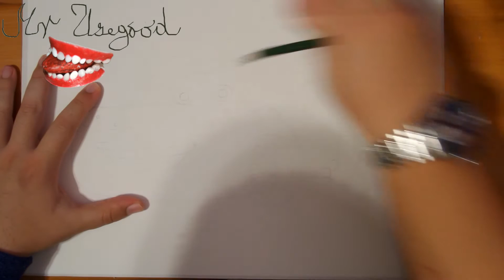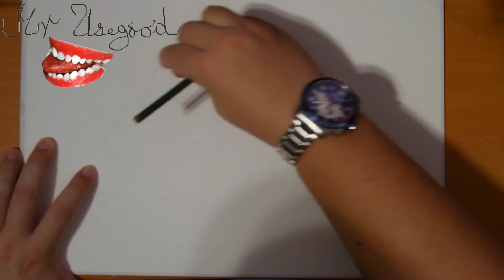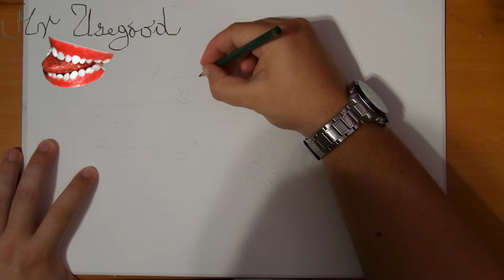How to Draw a Car Step by Step Easy - LIGHTNING MCQUEEN DISNEY Cars Pixar | PART 4/7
How to Draw a Car Step by Step Easy for Beginners - LIGHTNING MCQUEEN DISNEY Cars Pixar | PART 4/7